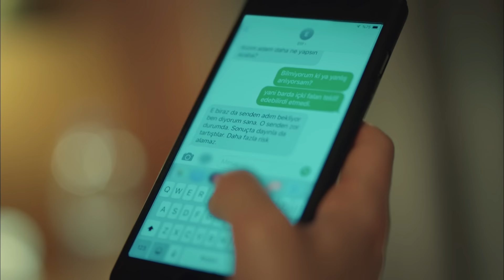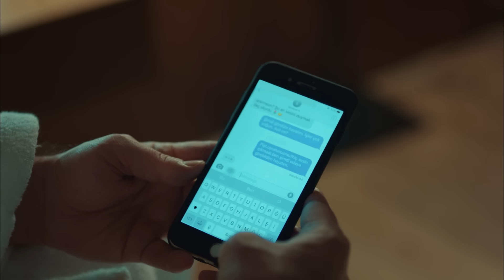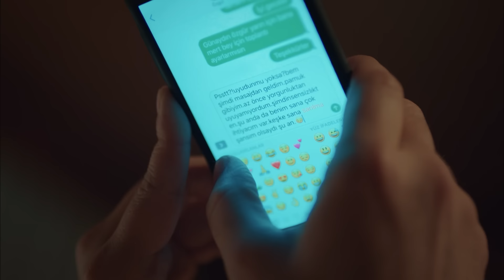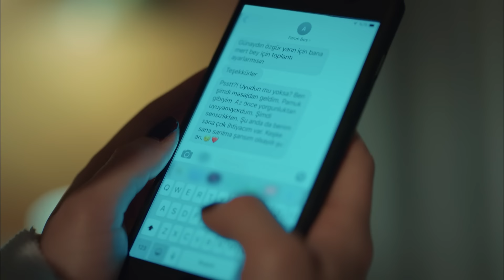İstanbullu Gelin 75. Bölüm - Şok Öpücük!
İstanbullu Gelin 75. Bölüm Özet:

Fikret, Okan’ın İpek’e açıldığını öğrenince herkesi şaşırtacak bir adım atar. Faruk ve Adem, Fikret için endişelendiğinden harekete geçerler fakat gerçek onların tahmin ettiği gibi değildir.

Yaşananlar Faruk ve Süreyya ilişkisinde de gerilim yaratır. İpek’in kararı ise aile için yeni bir dönemi başlatacaktır. Faruk’un iş için Özgür ile şehir dışına çıkması ve yaşanan yanlış anlaşılmalar onu dört koldan sıkıştıracaktır.

Yapım: O3 Medya
Yapımcı: Onur Güvenatam
Yönetmen: Zeynep Günay Tan
Senaryo: Deniz Akçay Katıksız – Armağan Gülşahin

Oyuncu Kadrosu:

Faruk: Özcan Deniz
Süreyya: Aslı Enver
Esma: İpek Bilgin
Fikret: Salih Bademci
Adem: Fırat Tanış
Osman: Güven Murat Akpınar
Garip:Tamer Levent
İdil: Tilbe Saran
Ülfet: Meral Çetinkaya
İpek: Dilara Aksüyek
Senem: Neslihan Yeldan
Güneş:Nihal Yalçın
Kıymet: Nergis Çorakçı
Yaz: Ahsen Eroğlu
Nurgül: Pelinsu Pir
Gülistan: Eren Balkan
Akif: Fatih Koyunoğlu
Dilara: Neslihan Arslan
Mustafa: Ahmet Sabri Özmener
Nazif: Muharrem Türkseven